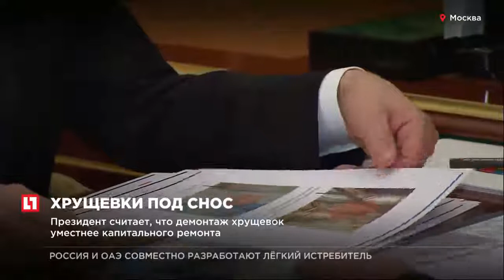Владимир Путин поручил расселить жителей старых пятиэтажек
Владимир Путин поручил снести все “хрущевки” в Москве